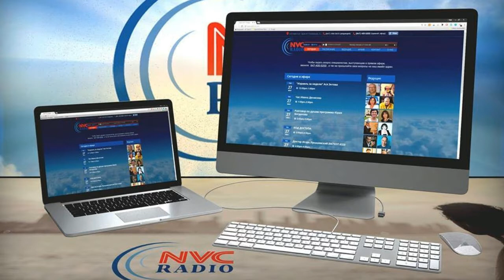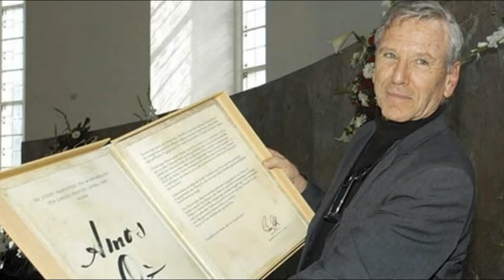От Мертвого моря до Иерихона разнесся запах цветущего граната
Как бешено, колотилось всю дорогу мое глупое сердце — там, под рубашкой, под майкой, под кожей, под ребрами! Эсти обрадуется, Эсти обрадуется!" "От Мертвого моря до Иерихона разнесся запах цветущего граната". Амос Оз - «Сумхи»
Амос Оз - израильский прозаик и журналист. Произведения Оза изданы на 38 языках в 36 странах мира. Его роман «Мой Михаэль» (1968) включён Международной ассоциацией издателей в список ста лучших романов XX века.
«Час с Еленой Гордон» Авторская программа Елены Гордон на RadioNVC 8 Ноября, 2017
Radionvc.com